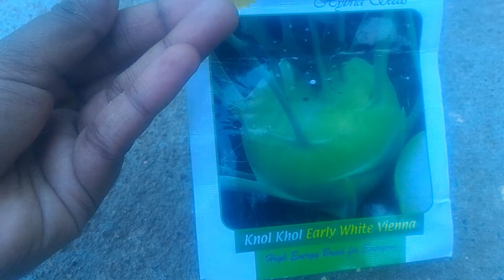Growing kohlrabi(Knol Khol) from seed in pots in tamil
GARDENING TIPS

To Buy Watering Can for Terrace Garden

To buy seeds
White brinjal
Vegetable and fruits seeds
Flower seeds

To buy cocopeat

To buy Epsom salt

To buy Groundnut cake

To buy Neem Cake

To buy Pseudomonas fluorescens

To buy Trichoderma viride

To buy Bonemeal

To Buy Azospirillum Powder

To Buy Phosphobacteria - Powder

To buy sprayer